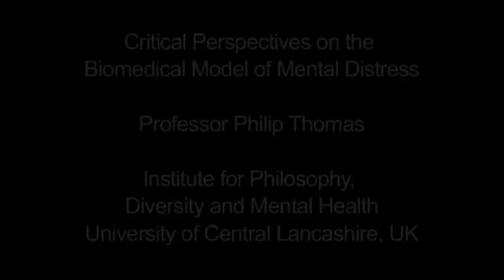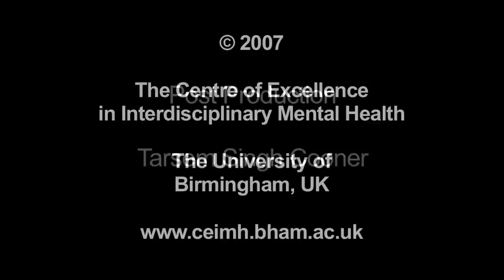Critical Perspectives on the Biomedical Model of Mental Distress: Causes or contributory factors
Philip Thomas, Professor of Philosophy, Diversity and Mental Health, provides a critical overview of the biomedical model of mental distress. Issues around promoting recovery are also discussed. Filmed as part of the Collaborative Learning Initiative by the Centre of Excellence in Interdisciplinary Mental Health (CEIMH).